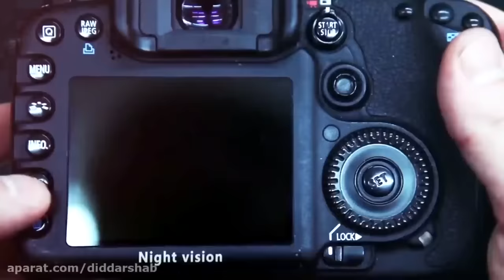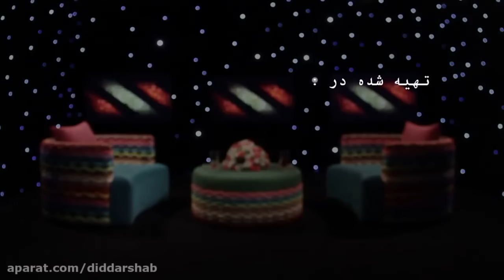Did Dar Shab _ Siyasi | دید در شب _ سیاسی : رمزگشایی از زندگی پر رمز و راز شهرام جزایری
دید در شب

دید در شب برنامه‌ای است که از پاییز ۹۴ با مجریگری و تهیه‌کنندگی رضا رشیدپور پخش شد. محتوای این برنامه گفتگو با اشخاص هنری، سیاسی، اجتماعی و ... می‌باشد. این برنامه فقط از طریق اینترنت قابل دسترسی است

برای مشاهده ی قسمت های دیگر دید در شب  بر روی لینک زیر کلیک کنید: